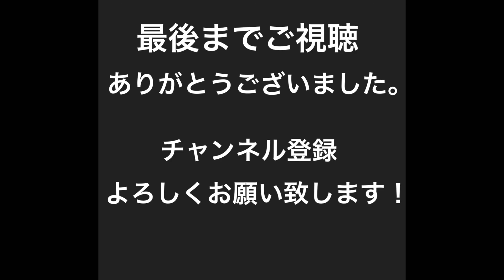【レスリング明治杯】藤波朱理選手、志土地真優選手！女子53kg級・55kg級の注目の試合‼︎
【明治杯全日本レスリング選手権大会】
6月16日（木）から6月19日（日）の4日間開催！
その中で6月18日（土）女子53kg級、6月19日（日）女子55kg級の注目の対決についてお話ししてます！
是非観て下さい！